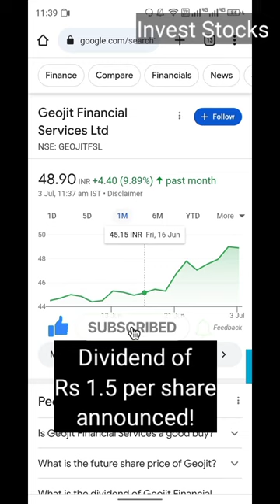Geojit Financial Services Dividend News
In this video you will get to know about the companies giving dividend.

Geojit Financial Services

geojit financial services
geojit financial services share latest news
geojit financial services share
geojit financial services share news
geojit financial services ltd
geojit financial services dividend
geojit financial services share analysis
geojit financial services latest news
geojit financial services share target
geojit financial services share dividend
geojit financial services results
geojit
geojit financial services share today news
geojit login
geojit share price nse india
geojit selfie
geojit bnp paribas
geojit share price chart
why geojit share is falling
geojit selfie login
geojit financial share price bse
geojit login
geojit selfie
geojit bnp paribas